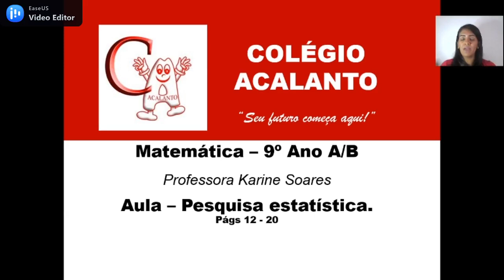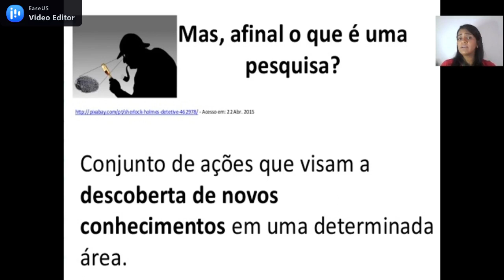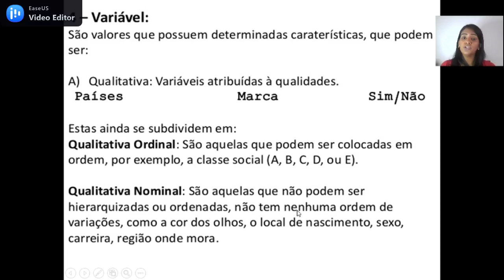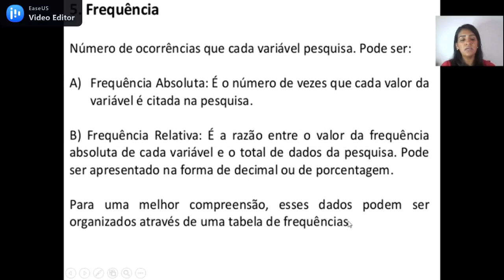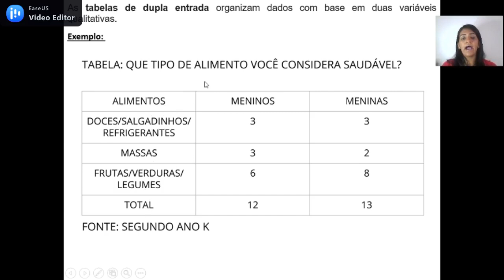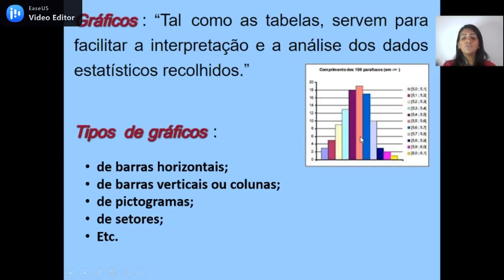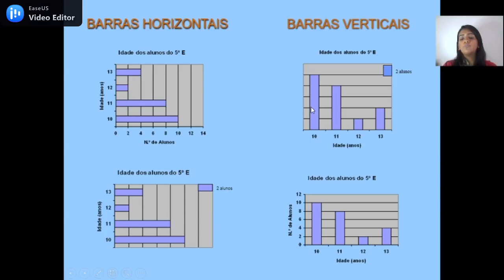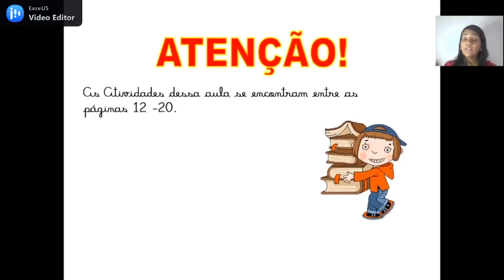9°ano - 06/10 - Matemática - Aula.